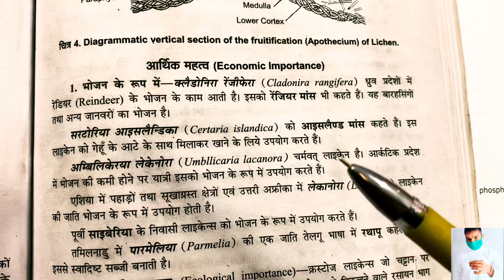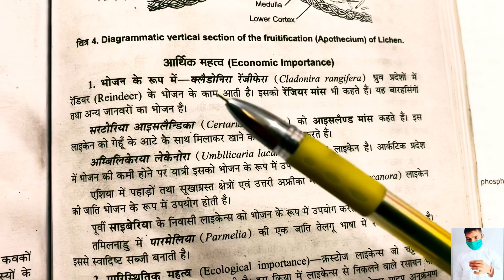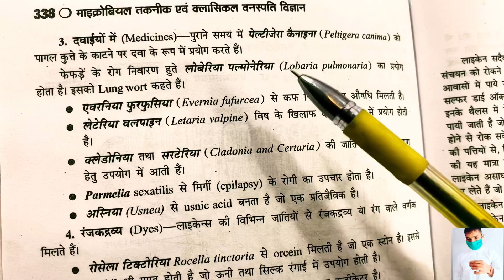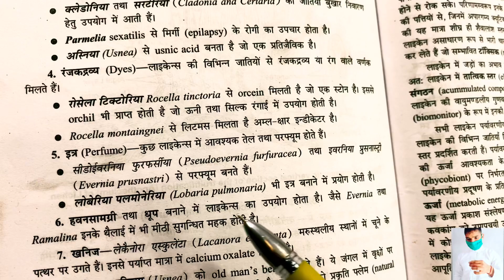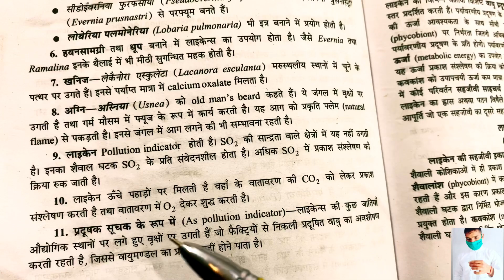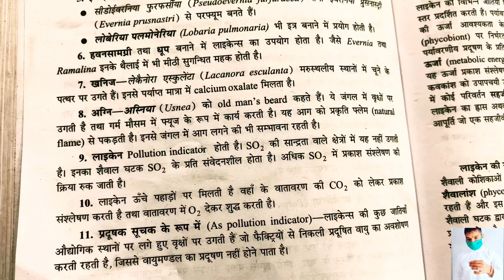Economic Importance of Lichens || B.Sc first year Botany Microbiology and plant pathology